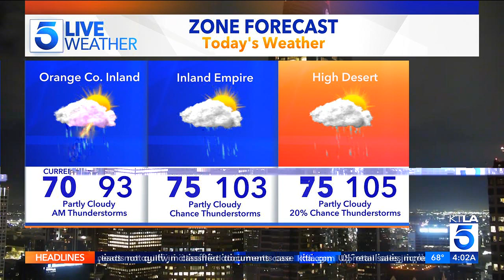KTLA DT 08162023 0400